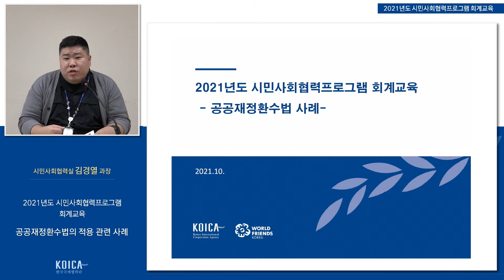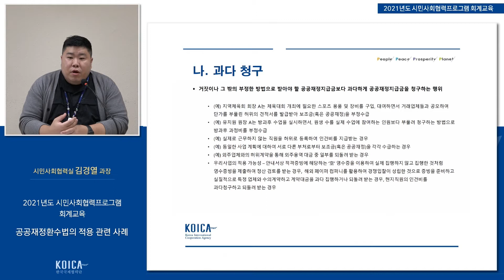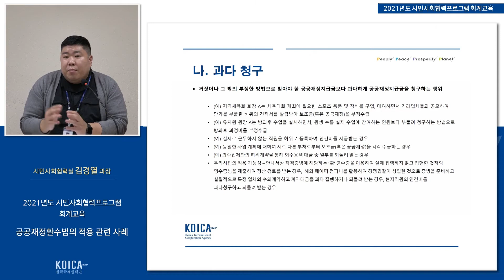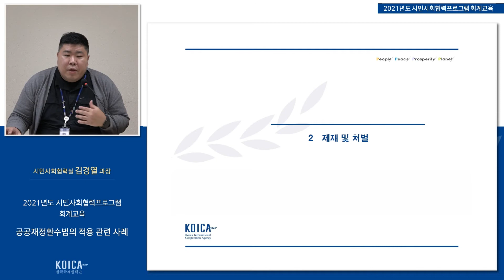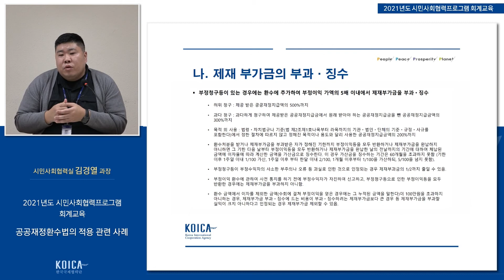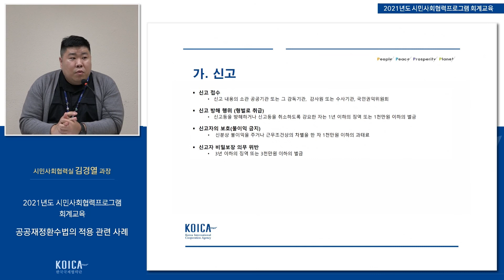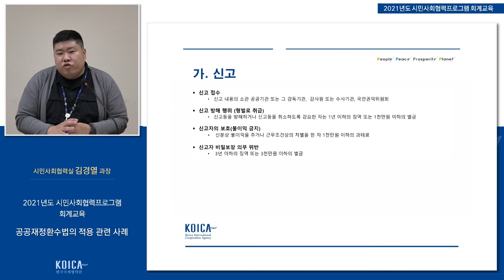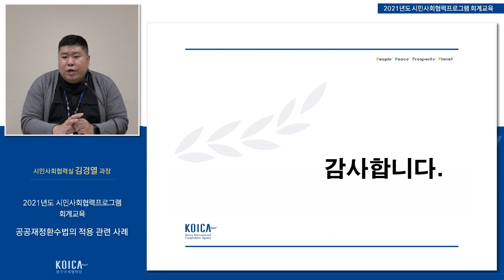2021년도 하반기 KOICA 시민사회협력프로그램 회계교육 Part5. 공공재정환수법의 적용 관련 사례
2021년도 하반기 KOICA 시민사회협력프로그램 회계교육 Part5. 공공재정환수법의 적용 관련 사례

본 영상 관련 질의사항 취합 설문 링크 및 사후 만족도조사 링크를 아래와
같이 안내드리오니 많은 참여 부탁드립니다 :)

- 2021년 하반기 회계교육 회계교육 사후 만족도조사 링크